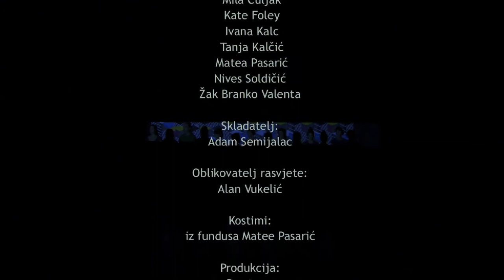Ovo je predstava za sedam izvođača i publiku / trailer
OVO JE PREDSTAVA ZA SEDAM IZVOĐAČA I PUBLIKU

Građani, ne uznemiravajte se i ne stvarajte paniku kada čujete sirene za uzbunu. Ovo je vježba evakuacije i spašavanja za sedam izvođača i publiku. U slučaju iznenadnog događaja, koji može ugroziti vašu sigurnost, bit ćemo dužni osigurati plastično odijelo za svakog plešućeg čovjeka.

Jer, umjetnost treba jebati.

U izravnom odnosu između imena i predmeta, nema mjesta za epilog. Umjetnost treba jebati dok je još na životu, da bi na neko vrijeme nestala.

Građani, ovo nije vježba. Ne uznemiravajte se i ne stvarajte paniku. Ovo je samo još jedna predstava manje i dio nečega što možda razumijem. S razglednice foto-akcije iz '78., Što je umjetnost prema ovom biću? poziva na evakuaciju.

Jer, državu treba jebati.

Autorice: Selma Banich i Sandra Banić Naumovski
Koautori i izvođači: Mila Čuljak, Kate Foley, Ivana Kalc, Tanja Kalčić, Matea Pasarić, Nives Soldičić i Žak Branko Valenta
Skladatelj: Adam Semijalac
Oblikovatelj rasvjete: Alan Vukelić
Kostimi: iz fundusa Matee Pasarić
Produkcija: Prostor +
Koprodukcija: Drugo more

Ostvareno uz potporu Grada Rijeke -- Odjel gradske uprave za kulturu,
Primorsko -- goranske županije i Ministarstva kulture RH.
Realizirano kroz radnu platformu Molekule.

Udruga za izvedbene umjetnosti Prostor + osnovana je 2002. godine s ciljem edukacije u suvremenom plesu i fizičkom kazalištu u Rijeci. Organizirane radionice i produkcije na specifičnim lokacijama rezultirale su generacijama talentiranih umjetnika. Produkcije su prikazane na raznim festivalima u Hrvatskoj i inozemstvu. Prostor + djeluje unutar Saveza udruga Molekula kao jedna od rijetkih edukativnih platformi suvremenog plesa i fizičkog kazališta u Hrvatskoj.
WARP3 meeting OOUR zamišljen je kao theatre team building suradnja korisnika edukacijske platforme, koordinatora i voditelja programa Prostora+ te koautorske inicijative OOUR.
WARP pogon Rijeka večeri, projekt preuzet od ekscene iz Zagreba: "čini pogon za prezentiranje autorskih radova, koji autorima želi pružiti uvjete za kontinuirani rad i afirmiaciju gotovih ili radova u nastajnju, performasa ili video plesnih radova."

OOUR / Sandra Banić Naumovski, Ana Banić Göttlicher, Selma Banich i Adam Semijalac

Koautorska inicijativa OOUR je zagrebačka izvedbena grupa koju je pokrenula grupa prijatelja želeći istraživati vlastite autorske pozicije i opozicijska trenja unutar zadanih izvedbenih koncepata. OOUR-ove produkcije su copyleft.